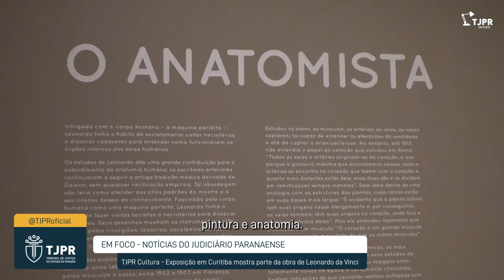Programa “Em Foco” de 25 de março de 2022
Nesta edição:
–  TJPR leva Projeto “Mulheres que transformam” para dentro de unidade prisional;
– Reformas em comarcas do interior vão melhorar atendimento do judiciário;
- TáxiGov gera economia de mais de 850 mil reais para o Judiciário paranaense;
- TJPR Cultura - Exposição em Curitiba mostra parte da obra de Leonardo da Vinci;
– Campanha do TJPR para a saúde da mulher vai até o dia 15 de maio.